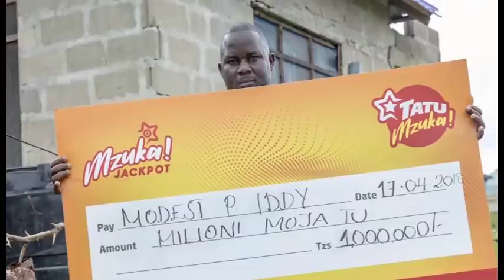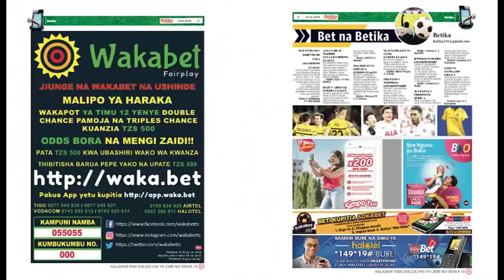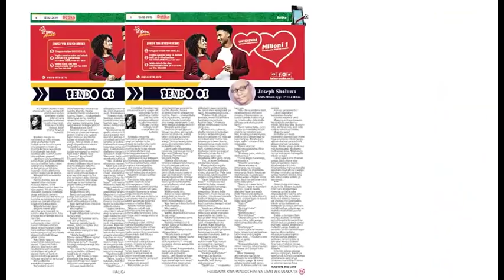FAHAMU: Tabia Hatarishi Zinazosababisha Matatizo Ya Figo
Katika Kudhimisha siku ya Figo Duniani,  Naibu Waziri wa Afya, Maendeleo Ya Jamii, Jinsia, Wazee na Watoto, Dkt Faustine Ndugulile Amewataka wananchi kuacha matumizi makubwa ya vilevi na kula hovyo kwa kuwa ulaji na unywaji wa pombe kupitiliza unasababisha matatizo ya figo kushindwa kufanya kazi mwili.

Ndugulile Ameongeza kuwa Kwa Sasa Nchini Tanzania Ongezeko la wagonjwa wa Tatizo la Figo umekuwa ukiongezeka kwa kasi kubwa kuliko hata magonjwa ya kuambukiza kama Ukimwi.